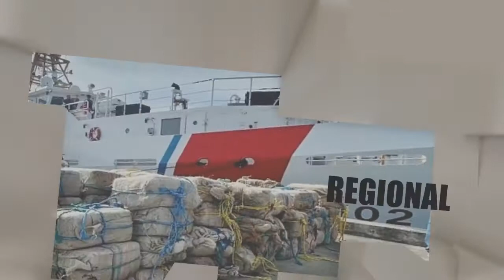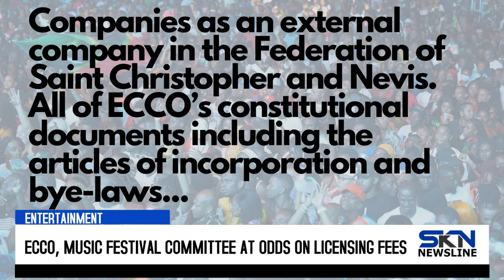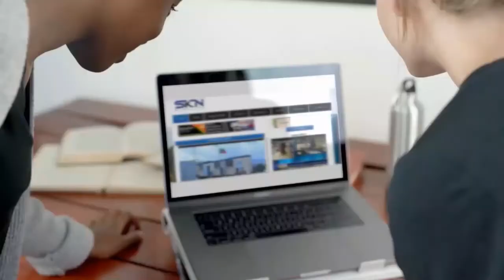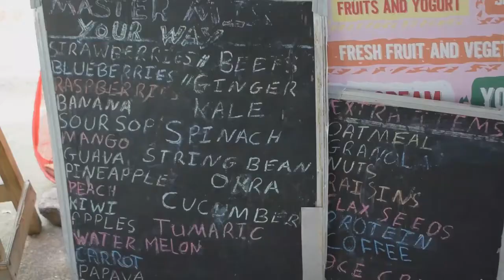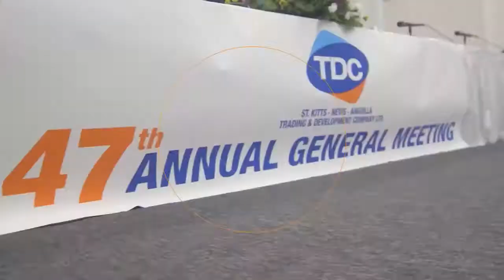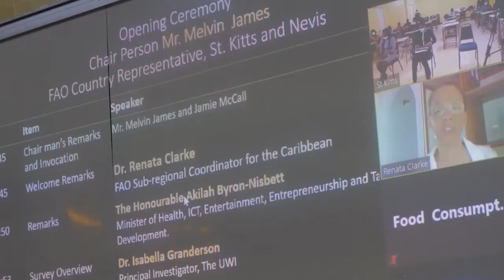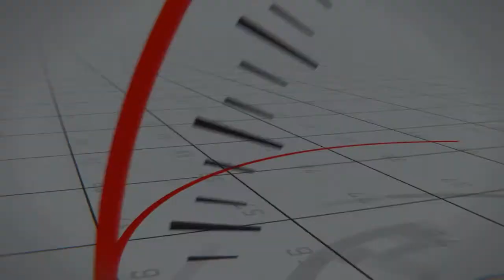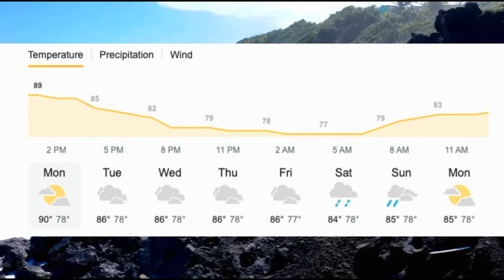SKN NEWSCAST JUNE 27, 2022